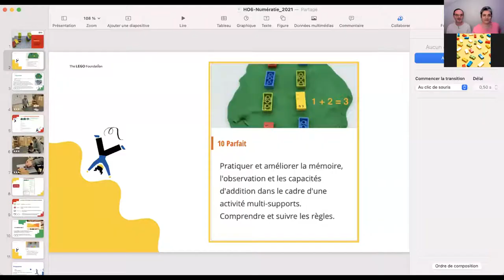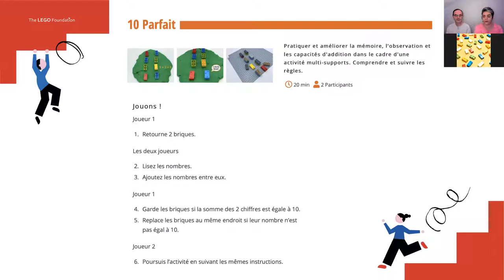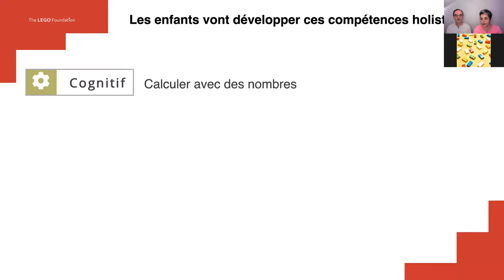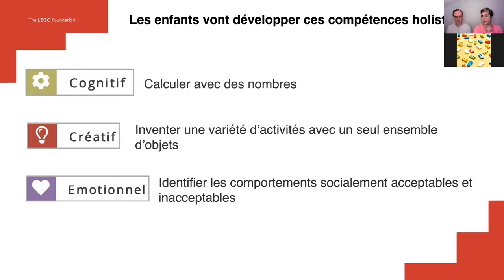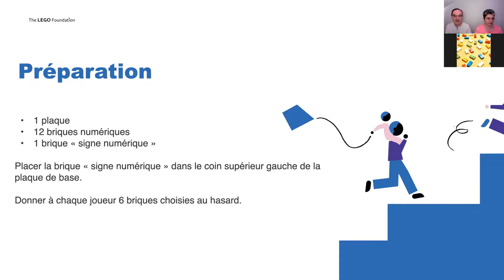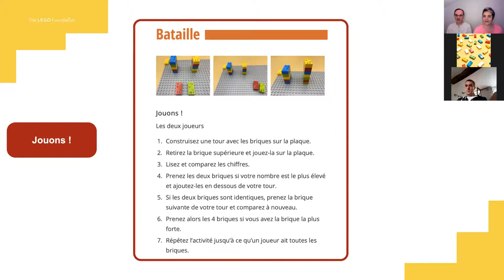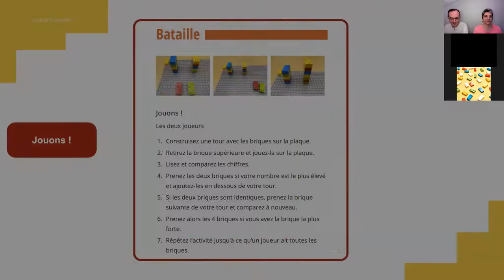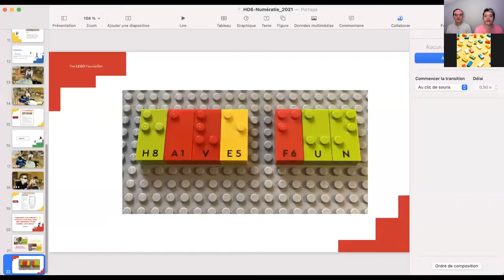Atelier #6 - Braille, Littératie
Enseigner, de façon ludique, que l'on peut produire des calculs mathématiques, faire de la géométrie et résoudre des problèmes avec les chiffres et symboles mathématique en braille. Regarder les enfants identifier des nombres et développer leur capacité à effectuer des calculs de simples dans deux activités : "Bataille" et "10 parfait".